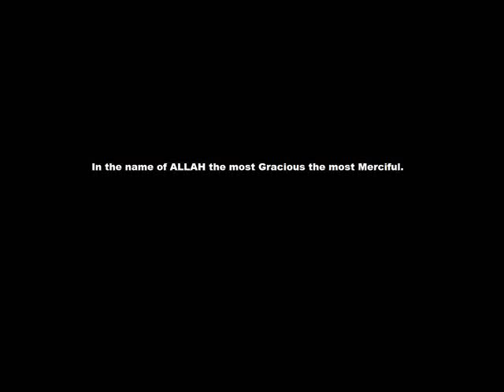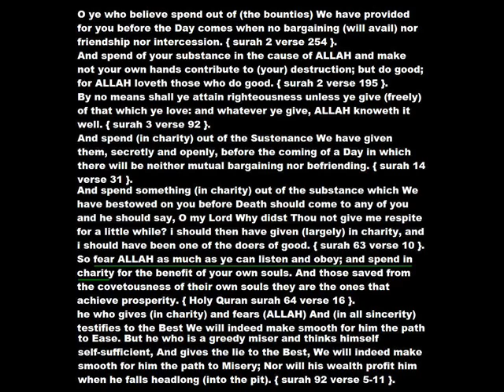spending in the way of allah. verses from quran benefits blessings